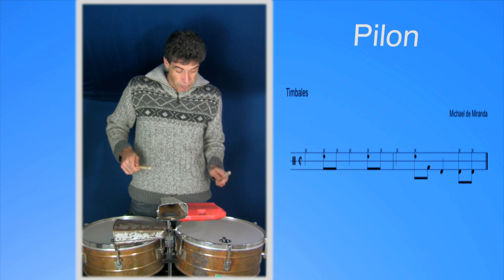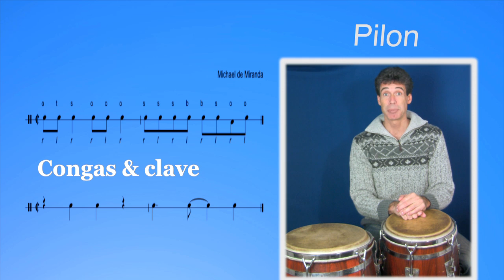Pilon for timbales and congas by Michael de Miranda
In the Cuban musica popular there is a rhythm called: Pilon. In this video I'll show how to play this rhythm on congas and timbales. Enjoy the lesson!